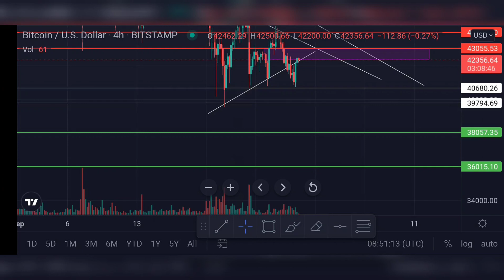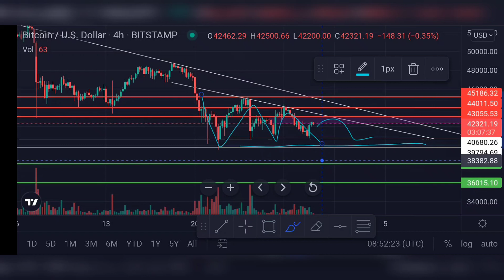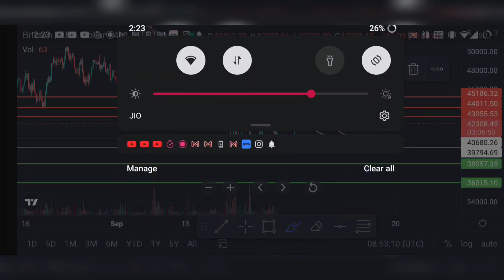Bitcoin Breaking Down Symmetical triangle🚨| Btc Next Move | Bitcoin live | Btc News Today| Btc china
Topics In Video 👇

bitcoin
crypto
bitcoin hindi
crypto hindi
ether
ether price update
bitcoin price prediction 2021, ether price prediction 2021
ether Ta
BTC TA
bitcoin technical analysis
greyscale bitcoin trust unlock
bitcoin big dump coming
bitcoin massive crash
bitcoin crash
bitcoin price july 2021
bitcoin pump
Best App for Trading In India
WAZIRX 👇👇

Best International trading App